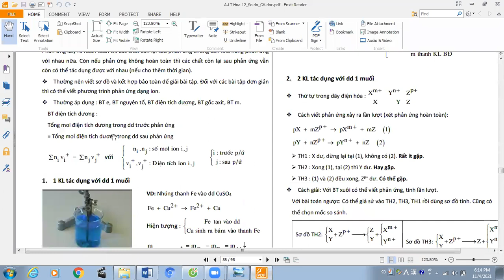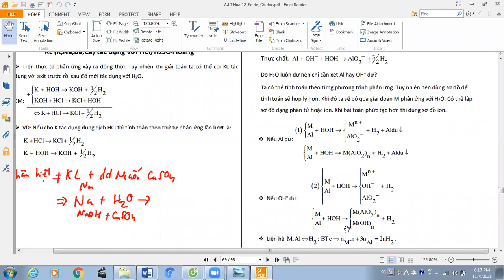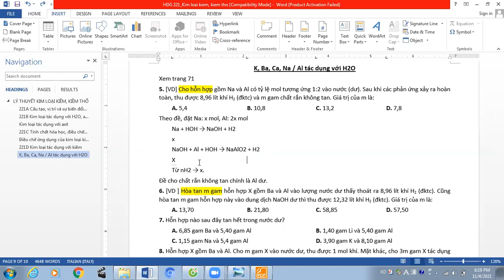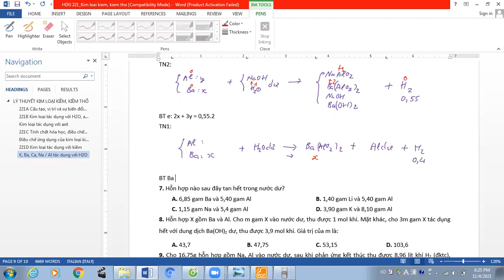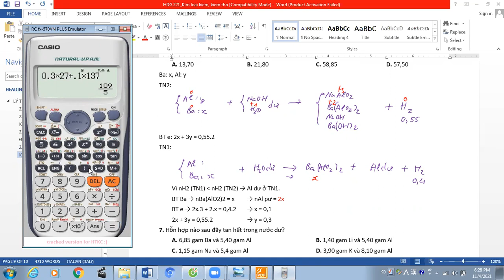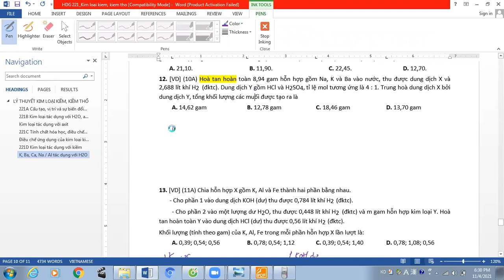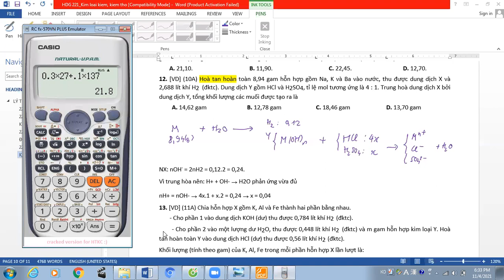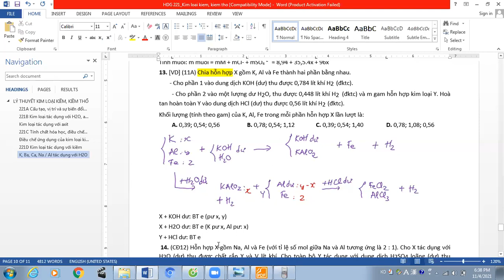221D_Kim loại tác dụng với dd kiềm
KL TÁC DỤNG VỚI DD KIỀM

2 (1:43). Cho 31,2 gam hỗn hợp Al và Al2O3 tác dụng hết với dung dịch NaOH dư, thu được 13,44 lít H2(đktc). Khối lượng mỗi chất có trong hỗn hợp ban đầu là bao nhiêu?
 A. 10,8 gam và 20,4 gam B. 11,8 gam và 19,4 gam
         C. 20,4 gam và 10,08 gam D. 9,8 gam và 21,4 gam

K, Ba, Ca, Na / Al TÁC DỤNG VỚI H2O (2:18)

5 (5:04). [VD] Cho hỗn hợp gồm Na và Al có tỷ lệ mol tương ứng 1:2 vào nước (dư). Sau khi các phản ứng xảy ra hoàn toàn, thu được 8,96 lít khí H2 (đktc) và m gam chất rắn không tan. Giá trị của m là:

6 (7:26). [VD ] Hòa tan m gam hỗn hợp X gồm Ba và Al vào lượng nước dư thấy thoát ra 8,96 lít khí H2 (đktc). Cũng hòa tan m gam hỗn hợp này vào dung dịch NaOH dư thì thu được 12,32 lít khí H2 (đktc). Giá trị của m là:

12 (17:50). [VD] (10A) Hoà tan hoàn toàn 8,94 gam hỗn hợp gồm Na, K và Ba vào nước, thu được dung dịch X và 2,688 lít khí H2  (đktc). Dung dịch Y gồm HCl và H2SO4, tỉ lệ mol tương ứng là 4 : 1. Trung hoà dung dịch X bởi dung dịch Y, tổng khối lượng các muối được tạo ra là

13 (22:33). [VD] (11A) Chia hỗn hợp X gồm K, Al và Fe thành hai phần bằng nhau.
- Cho phần 1 vào dung dịch KOH (dư) thu được 0,784 lít khí H2  (đktc).
 - Cho phần 2 vào một lượng dư H2O, thu được 0,448 lít khí H2  (đktc) và m gam hỗn hợp kim loại Y. Hoà tan hoàn toàn Y vào dung dịch HCl (dư) thu được 0,56 lít khí H2 (đktc).
Khối lượng (tính theo gam) của K, Al, Fe trong mỗi phần hỗn hợp X lần lượt là: